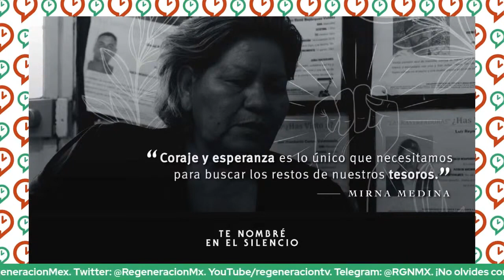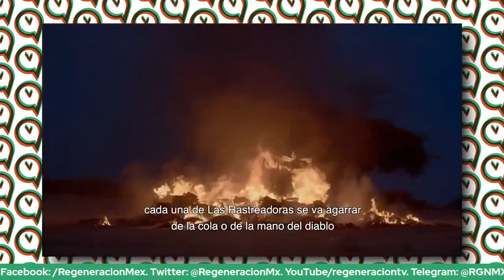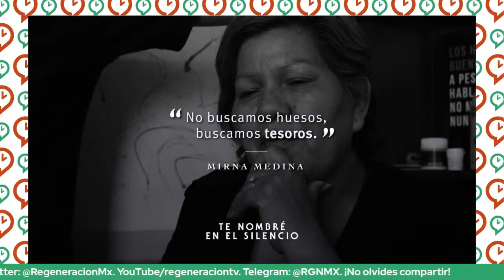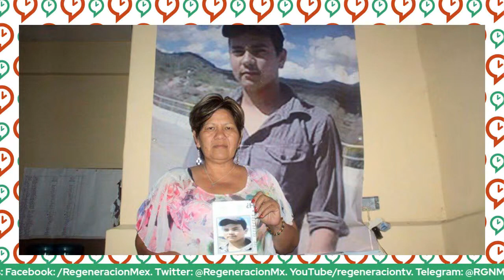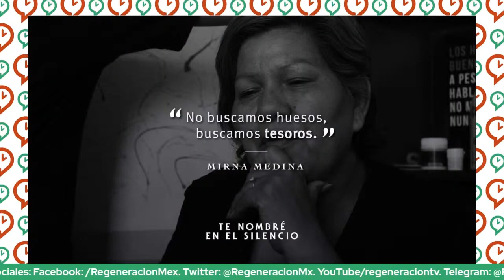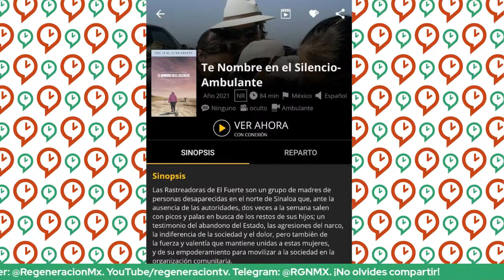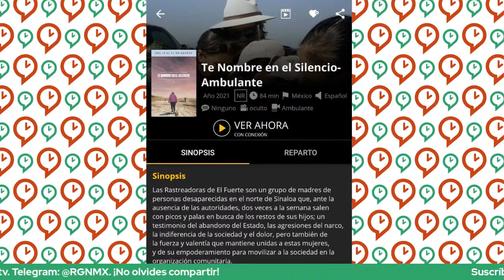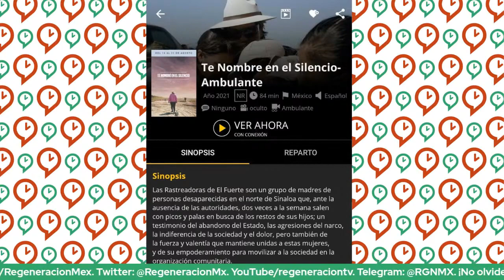TE NOMBRÉ EN EL SILENCIO: DOCUMENTAL SOBRE “LAS RASTREADORAS”, MUJERES QUE BUSCAN A SUS HIJ@S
Platiqué con Juan Pablo Espinosa , productor del documental “Te Nombré en el silencio” que habla sobre “Las Rastreadoras” de El Fuerte de Sinaloa, un grupo de mujeres que dos veces a la semana salen a buscar a sus hijas e hijos desaparecidos.

Disponible del 15 al 31 de Agosto en Cinépolis Click, totalmente gratis 👉🏻